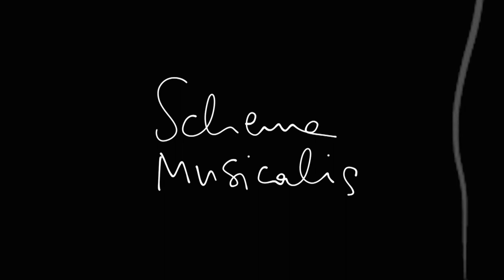Synthi100 and Piano Improvisation_B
The second part of free improvisation sessions recorded in July 2020, at the Athens Conservatory, with Vassilis Roupas on piano and Stelios Giannoulakis on Synthi100.

Thanks to my good friends at the Greek Contemporary Music Research Center (KSYME) and kindly hosted by Athens Conservatory, I have been given the opportunity to work with an EMS Synthi 100. This legend of a synth, only 30 produced (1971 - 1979) and only a few specimens still functioning today, has 12 dual oscillators, three complex envelope shapers, 8 resonant filters, 2 adjustable noise sources, a filterbank, a complex random event and voltage generator, 8 VCAs, 8 input amplifiers, separate send and return busses, envelope and pitch follower, ring modulators, slew limiters, reverbs, as well as a three-layer 256 note event digital sequencer (with retrofitted MIDI interface). All these modules can be interconnected using two 60x60 matrixes and patch pins. There is also a two-tier keyboard with widely adjustable spread and two VCS3 style joysticks.

I plan to make more content on the Synthi100 while working with it, exploring, learning, and providing some maintenance. I want to showcase its amazing sound, explore the unique capabilities, describe its problems, and also unfold a great part of contemporary music history, in tutorial, performance, documentary, or vlog mode.

Check Synthi100 ksyme and SchemaMusicalis on Instagram for more clips and info.

Cheers!